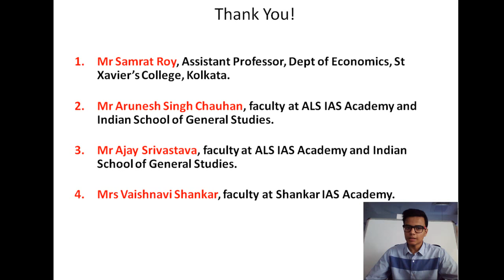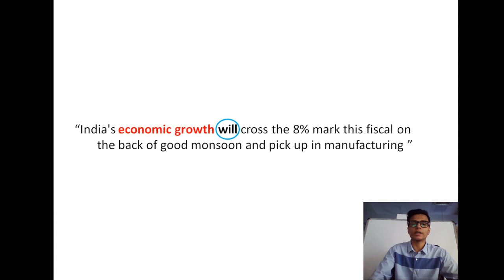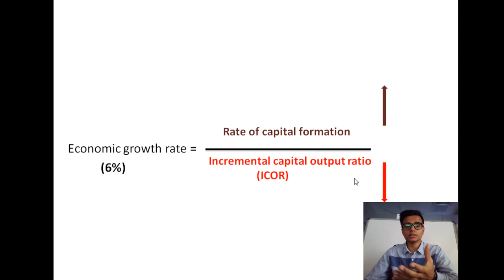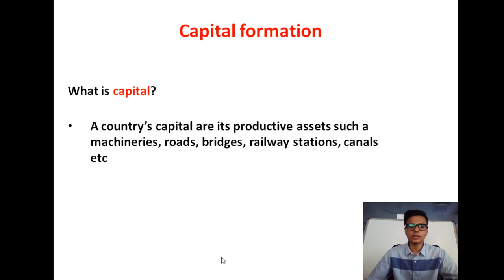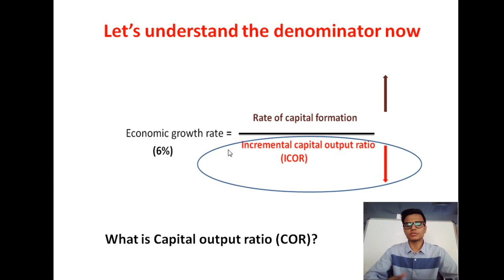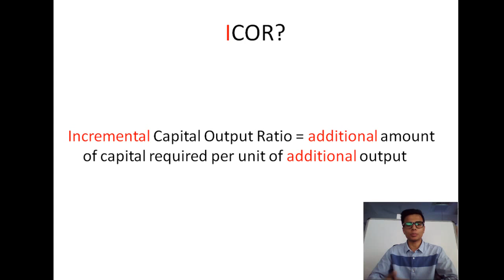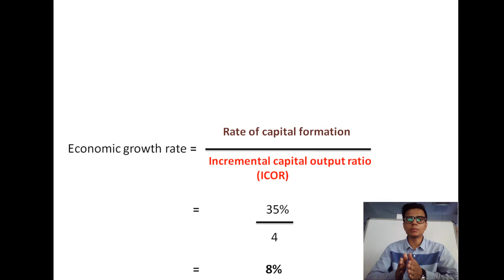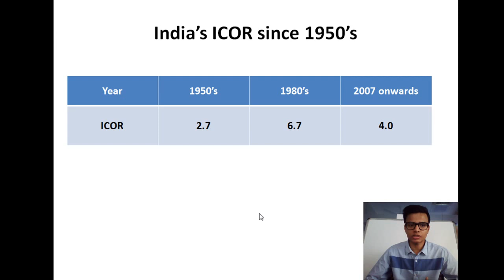#3 Forecasting Economic Growth (HD)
This is the third video under the series "Indian Economy".

How difficult could it be to predict a country’s future growth rate?

Today, we will learn a simple method through which even laymen like us can predict a countries future economic growth ( in approximate terms).